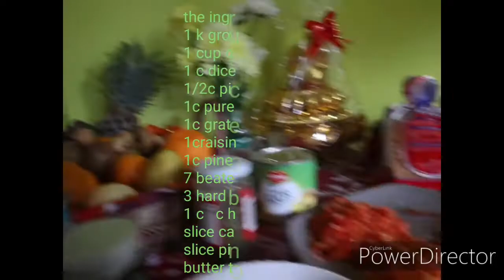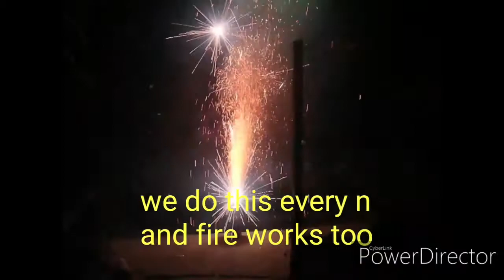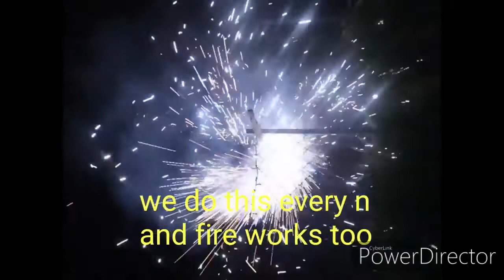First time i cooked hardinera con everlasting for our medya noche.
Happy new year mga kabato